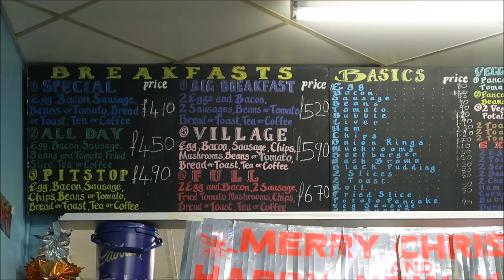What is English food? (什麼是英國食物)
Have you ever wondered what English food is? we find out from our different friends from around the world visiting London 😋😋😋

你有沒有想過英國菜是什麼？我們從世界各地的不同朋友中找到訪問倫敦的😋😋😋

在下面的評論中告訴我們你認為英語食物是什麼。

音樂由 FM84 "Everything" &   "Arcade Summer"